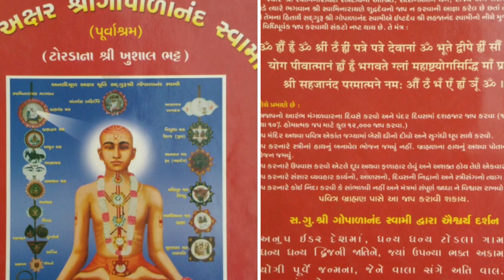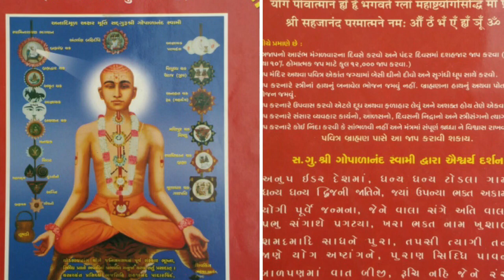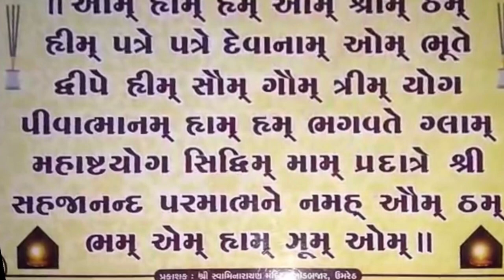ગોપાળાનંદ સ્વામી કૃત સહજાનંદ મંત્ર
મોટા મોટા સિધ્ધ પુરુષ અને યોગી પુરુષો જે મંત્ર સાધના ના પ્રતાપે મોટી મોટી સિદ્ધીઓ હાંસિલ કરતા આવ્યા છે.
એવો

ગોપાળાનંદ સ્વામી કૃત સહજાનંદ મંત્ર જેના માધ્યમ થી આપના સર્વ દુઃખ દૂર થશે અને ધન સંબંધી રાજ્ય સંબંધી અને શરીર સંબંધી મનોવાંછિત સિદ્ધિ અને સફળતા પ્રાપ્ત થશે.

એનો સંપૂર્ણ વિધિ વિધાન...

ઓમ હ્યૈમ્ હ્રમ્ ઓમ શ્રીમ્ ઠં હ્રીં પત્રે પત્રે દેવાનાં ઓમ ભૂતે દ્વીપે હ્રીં સૌં ગૌં ત્રીયોગ પીવાત્માનં હ્યં હ્રઁ ભગવતે ગ્લાં મહાષ્ટયોગસિદ્ધિં માં પ્રદાત્રે શ્રી સહજાનંદ પરમાત્માને નમઃ ઔમ્ ઠં ભં ઐમ્ હ્યં ઝુમ્ ઓમ